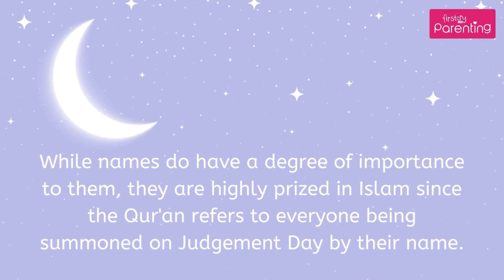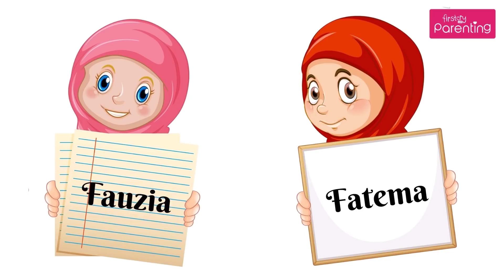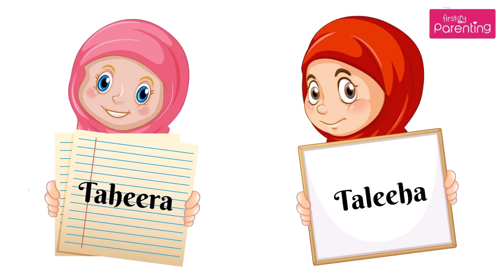hijab outfits and tutorials for summer 🌙~ muslim tiktok ~ for my queens 👑 | punkhoney(1)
Mumoo Bear Baby Piano Fitness Playmat Newborn Educational Activity Play Gym Mat Toy

details may vary, based on product size and colour.
SKY LAND Cast Iron Dumbbell Set For Unisex Adults Em-9221-50 - Black,, L 90 X W 26 X 17 cm

3-6 Year kids bags School Bags For Boys Spiderman Waterproof Backpacks Child

Sunny Health & Fitness SF-E905 Elliptical Machine Cross Trainer with 8 Level Resistance and Digital Monitor

Marcy Wrist and Forearm Developer/Strengthener Home Gym Gear - Wedge Multi-coloured, 9x4x1"

digital fiverr service
YOUR TWEET